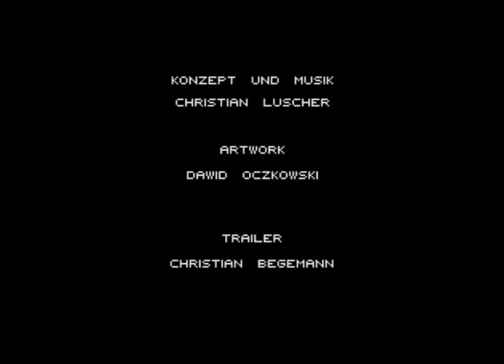Malte und die Weltraumwächter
Trailer zur kommenden Hörspielreihe "Malte und die Weltraumwächter", die es demnächst gratis runterzuladen gibt.

Artwork: Dawid Oczkowski
Trailer: Christian Begemann